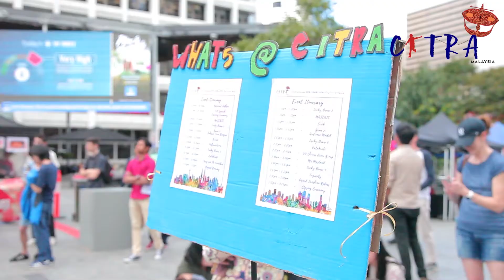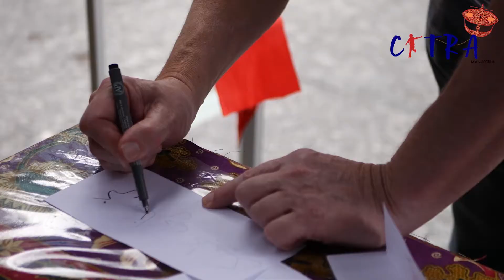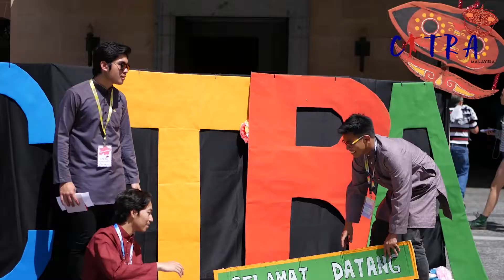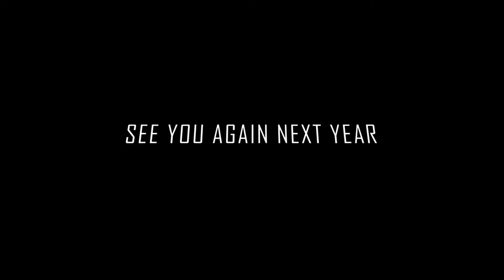CITRA Malaysia 2018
With the new theme brought this year, Nostalgic Malaysia to bring back the Malaysian back to childhood memory. The aim is also to promote the Australian on how the Malaysian had the traditional games, foods from diversity of cultures.